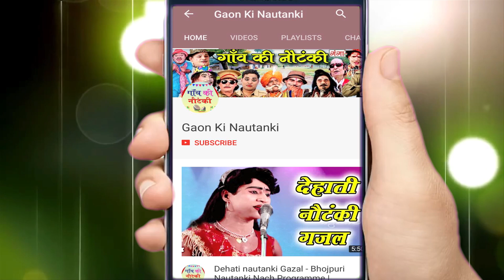बेसहूर मास्टर की जबरदस्त कॉमेडी वीडियो || Comedy Video 2019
Ganga Cassette presents बेसहूर मास्टर की जबरदस्त कॉमेडी वीडियो || Comedy Video 2019 .